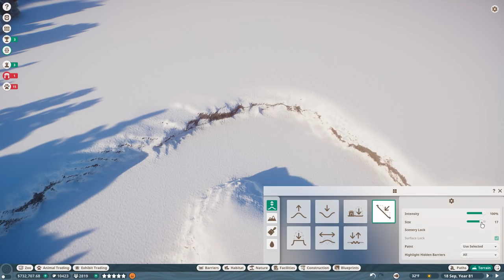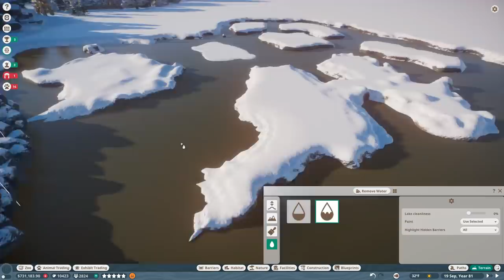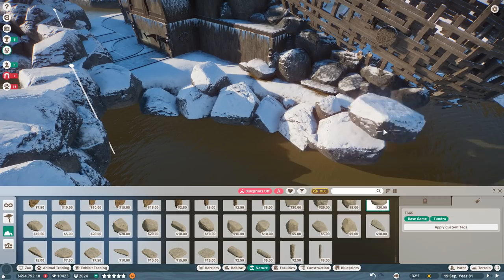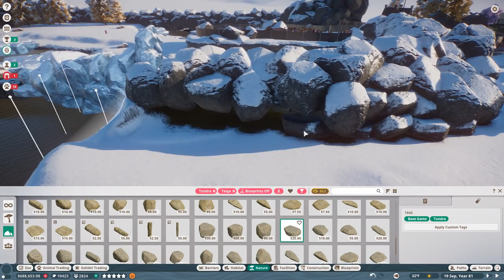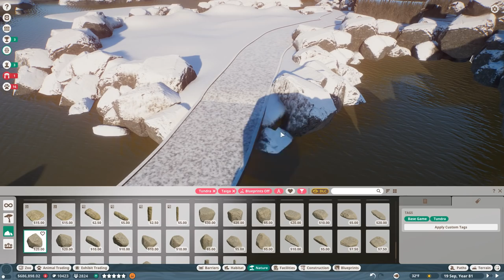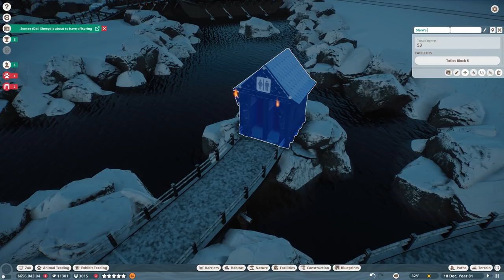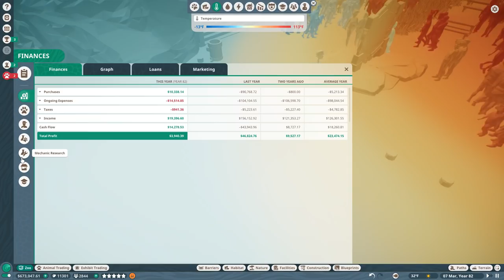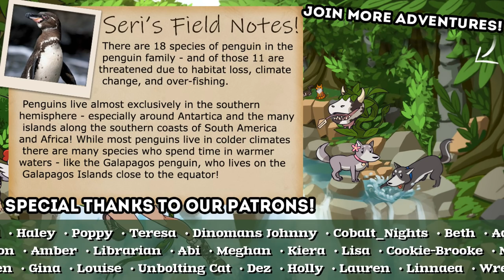A SHIPWRECKED Sea for Future Penguins?! 🐏 Planet Zoo: Ice Ice Outpost 2! • #8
0:00 Glacier Wolf
3:39 Creating a Sea Speed-Build!!
19:20 Behold! Our Shipwrecked Boat!
29:20 Nice and Cozy Around the Fire

🌿💚 Stay curious!! 💚🌿